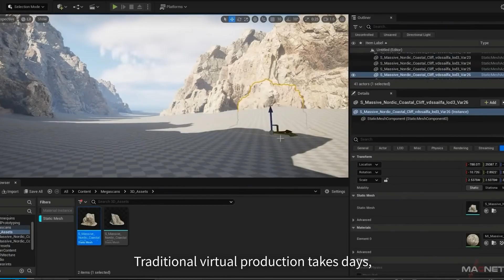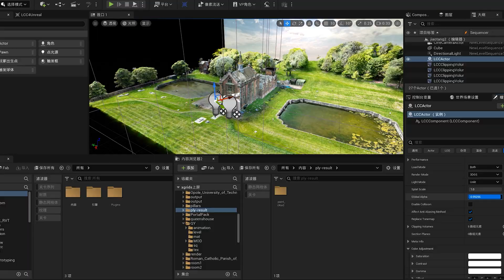9 scenes. 8 hours. Zero limits.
A PortalCam BTS

PortalCam + LCC, powered by Gaussian Splatting, made it happen.

✨ From Weeks to Hours
Fast 3D scanning + automated processing.

✨ Real, Flexible, Ready
Import straight into Unreal Engine for instant edits.

✨ See Before You Shoot
Preview + align every scene before the cameras roll.

✨ Creative Freedom
Predictable prep = limitless imagination.